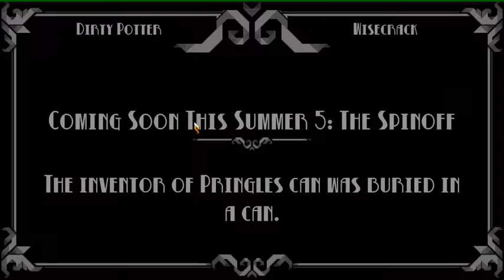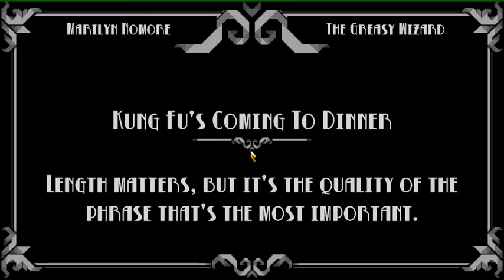Oh....Sir! The Hollywood Roast #5